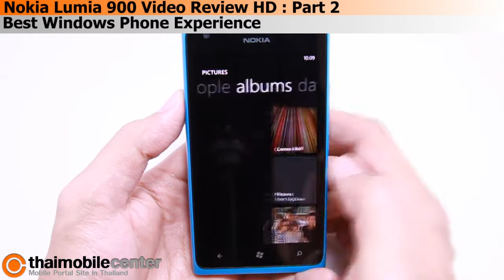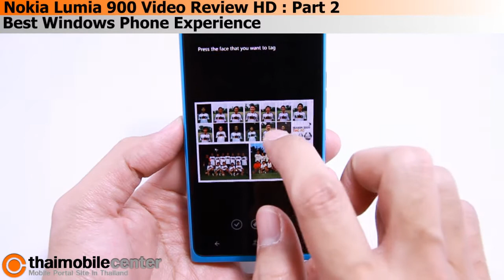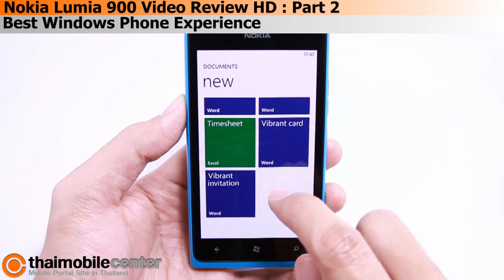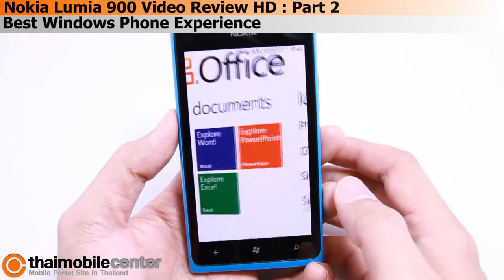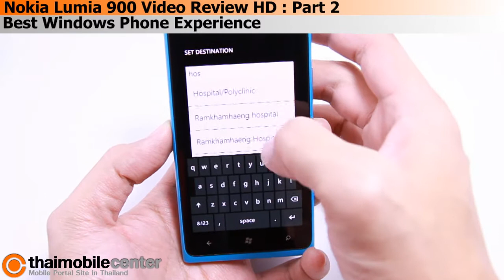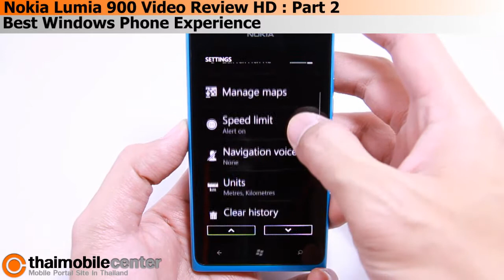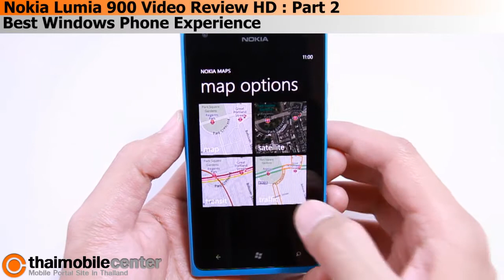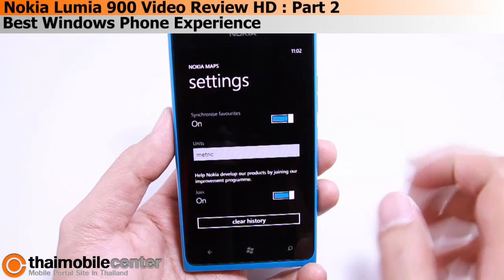Nokia Lumia 900 Video Review HD : Part 2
Nokia Lumia 900 Specifications (ข้อมูลมือถือ Nokia Lumia 900)

Nokia Lumia 900 Video Review HD : Part 2 (in Thai Language)
Best Windows Phone Experience

วิดีโอรีวิว Nokia Lumia 900 ภาคภาษาไทย : ตอนที่ 2
โดย Thaimobilecenter.com